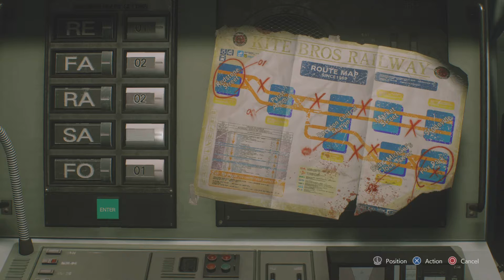Resident Evil 3 PT.2